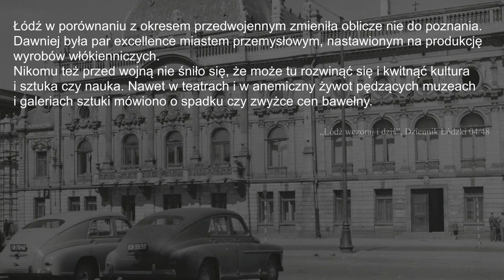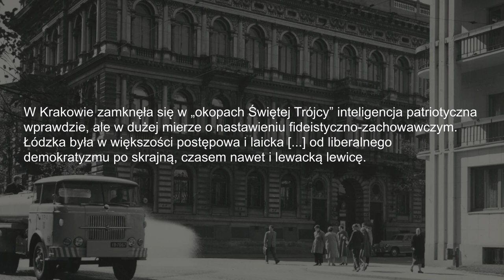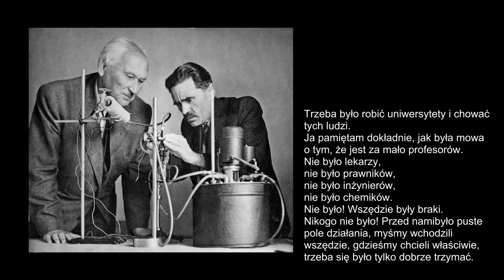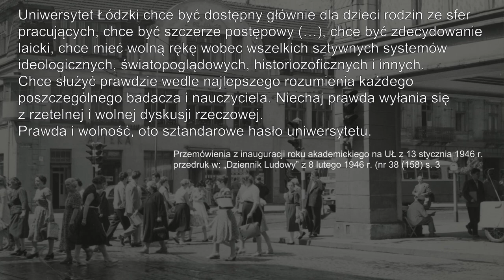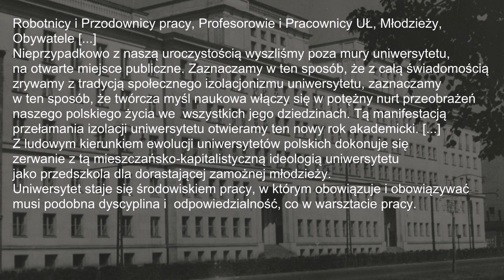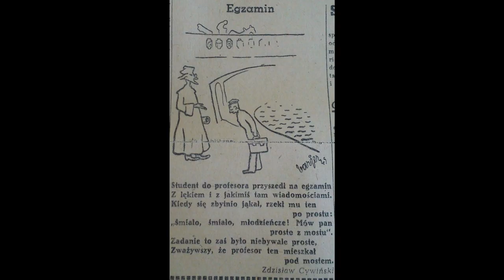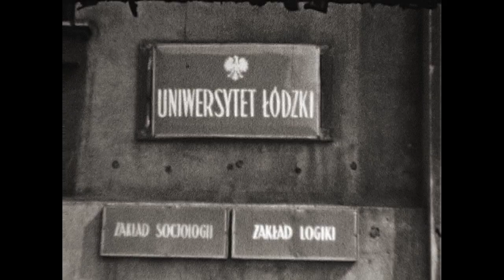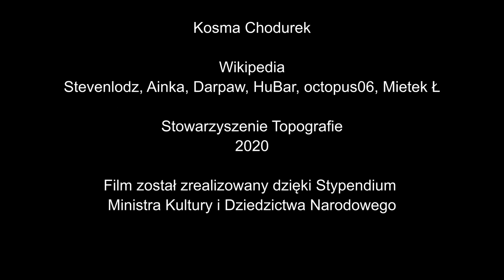Po co Łodzi uniwersytet? / Does Lodz need university?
0:00 - Wstęp
0:41 - Początki - 1945 r.
1:16 - Dlaczego tak późno powstały uczelnie wyższe w Łodzi?
1:47 - Co się wydarzyło kiedy uczelnie powstały?
2:28 - Jak robotnicza tożsamość Łodzi zderza się z akademicką?
3:18 - Budowa socjalistycznego uniwersytetu
4:04 - Międzywojnie
5:17 - Wolna Wszechnica Polska
7:18 - II wojna światowa
8:50 - Powojenna gorączka intelektualna
12:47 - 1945 r. samoorganizacja i początki Uniwersytetu Łódzkiego
13:42 - Co to ma być za instytucja?
17:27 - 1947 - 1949 r. - zaostrzenie polityki - koniec łagodnej rewolucji i powojennej gorączki
19:07 - Łódź przez chwilę głównym ośrodkiem akademickim w kraju i utrata pozycji
21:33 - Własne pomysły na rozwój uczelni
23:29 - Problemy z infrastrukturą
24:55 - Pojawia się konflikt na linii Uniwersytet - Miasto
26:29 - Jaki jest "uniwersytet socjalistyczny"
27:26 - Braki infrastrukturalne c.d.
27:56 - Budynki UŁ
29:33 - Opieka nad studentami
30:29 - Obowiązki i możliwości studenta
31:33 - Podsumowanie

Koncepcja i realizacja: Michał Gruda
Kamery: HAWA
Fragmenty czytał: Kasper Ługowski
 Muzyka: Karol Orzeł i Tubis Trio
Intra: Stefan Brajter

Kanał YouTube "Miastograf" jest częścią projektu Cyfrowego Archiwum Łodzian Miastograf.pl, tworzonego przez Łódzkie Stowarzyszenie Inicjatyw Miejskich Topografie.

Film został zrealizowany dzięki Stypendium Ministra Kultury i Dziedzictwa Narodowego